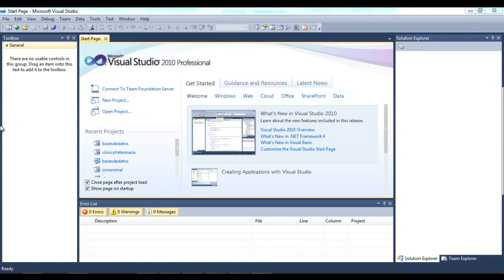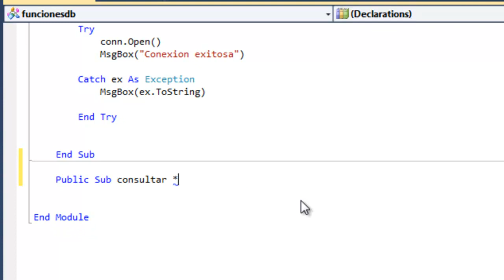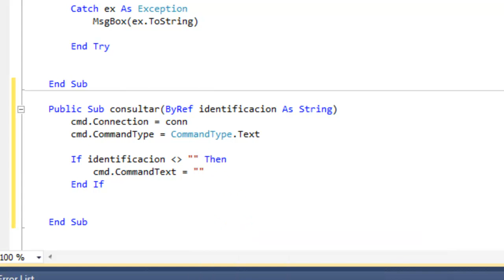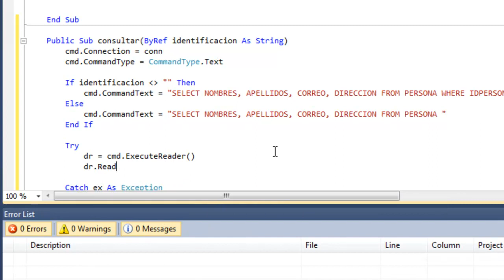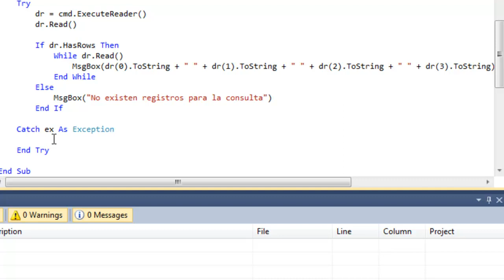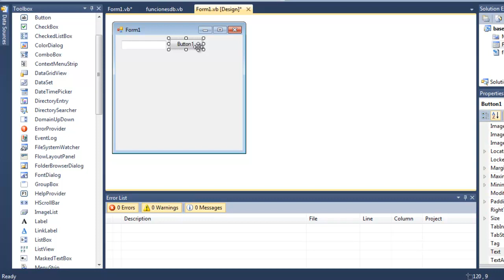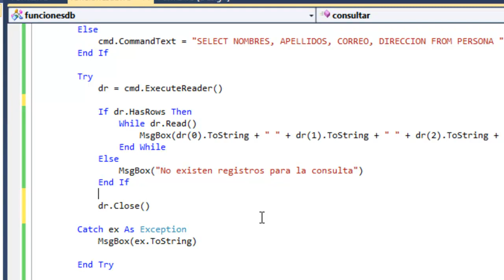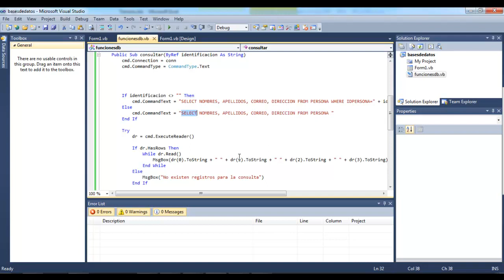Visual Basic .NET - Parte 26 - DataReader (Curso VB.NET 2010 & 2012)